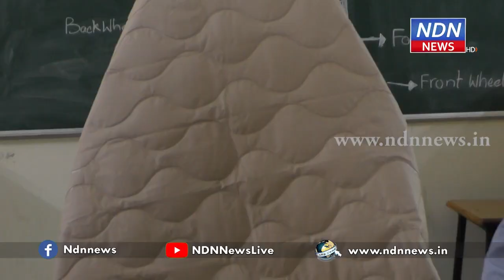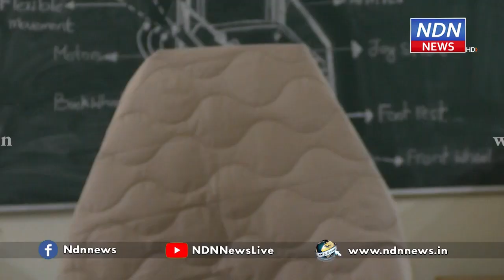నెల్లూరు స్మార్ట్ హెల్త్ వీల్ చైర్.. బాంబే ఐఐటీ వాళ్ళు కూడా మెచ్చుకున్నారు..! - NDN News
నెల్లూరు స్మార్ట్ హెల్త్ వీల్ చైర్..
బాంబే ఐఐటీ వాళ్ళు కూడా మెచ్చుకున్నారు..!
నెల్లూరు నారాయణ ఇంజినీరింగ్ కళాశాల విద్యార్థులు స్మార్ట్ హెల్త్ వీల్ చైర్ రూపొందించారు. మార్కెట్లో దొరికే ఎలెక్ట్రిక్ వీల్ చైర్స్ లో ఉండే సదుపాయాలను మించిన సదుపాయాలు ఈ చైర్ లో ఉన్నాయి. ఈ చైర్ కూర్చునేందుకు మాత్రమే కాకుండా బెడ్ లాగా మారగలదని స్టూడెంట్స్ చెబుతున్నారు. కూర్చోడానికి.. పడుకోడానికి.. కూడా వీలుగా ఉండేలా తక్కువ ధరలో తయారు చేశామని చెప్పారు. ఈ చైర్ లో కూర్చుంటే.. హార్ట్ బీట్, బీపీ, టెంపరేచర్, కూడా తెలుసుకునే వీలుంది. ఇందులో కూర్చున్న పేషెంట్లకు ఏదైనా అపాయం జరిగితే డాక్టర్లకు వెంటనే సమాచారం వెళ్లేలా దీనిని తీర్చిదిద్దారు. ఈ కుర్చీని ఫోన్, జాయ్ స్టిక్ తో హ్యాండిల్ చేయవచ్చు. ఈ స్మార్ట్ హెల్త్ వీల్ చైర్ కు, మరిన్ని మెరుగులు దిద్ది మార్కెట్లోకి తీసుకొస్తామని చెబుతున్నారు.